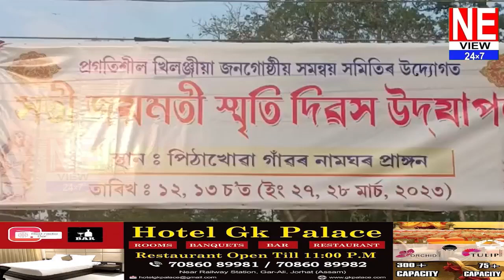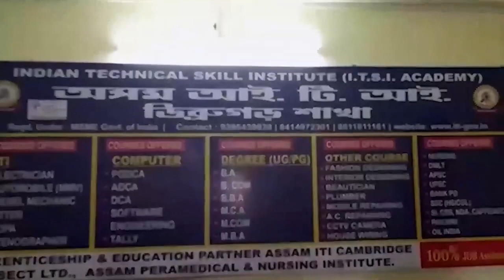চেলেংহাটৰ খিলঞ্জীয়া জনগোষ্ঠীয় সমন্বয় সমিতিৰ উদ্যোগত "সতী জয়মতী" স্মৃতি দিৱস উদযাপন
চেলেংহাটৰ পিঠাখোৱাত প্ৰগতিশীল খিলঞ্জীয়া জনগোষ্ঠীয় সমন্বয় সমিতিৰ উদ্যোগত "সতী জয়মতী" স্মৃতি দিৱস উদযাপন